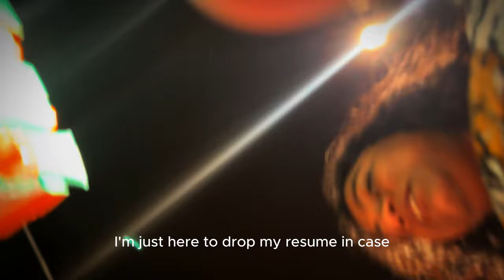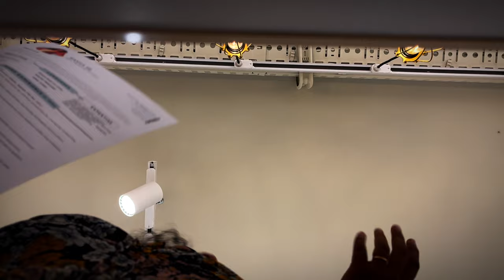"Speak French or Go Home?" Job Hunting in France as a Foreigner - HUGE Reality Check!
Hey everyone, Ramya here, your fellow marketer with a harsh lesson to learn!  As someone with 8 years of experience, I figured landing a part-time job in Toulouse, France would be a cakewalk.  Boy, was I wrong!  Today's vlog is a real eye-opener on the BRUTAL realties of the French job market for non-French speakers.

This isn't just about me!  Many international students and professionals dream of working in France, but are they prepared for the language barrier brick wall?  My experience highlights the shocking importance of basic French, even if you have a stellar resume.  My friend, a French language whiz, got an interview on the spot, while I... well, let's just say my resume took a one-way trip to the rejection pile.

Is it IMPOSSIBLE to get a job in France without French?  Not necessarily, but it's a HUGE uphill battle.  This vlog is a MUST-WATCH for anyone considering studying or working in France.  Learn from my mistakes!  Invest in basic French courses before you go.  Trust me, your future self will thank you!

This video also dives into:

The cultural importance of French in the workplace.
Strategies for overcoming the language barrier in your job search.
Resources for learning basic French before moving to France.
Don't let your dream job in France turn into a nightmare!  Watch this vlog and be prepared!

Time code
0:00 Intro
0:58 Handing out my resume to stores
5:07 I’m sad. Everyone rejected
5:33 Yvanna’s take on my rejection
6:18 lunch break at COMPANS
7:40 learning French ‘r….’
8:23 What’s my take?